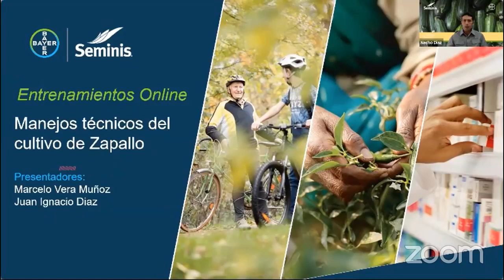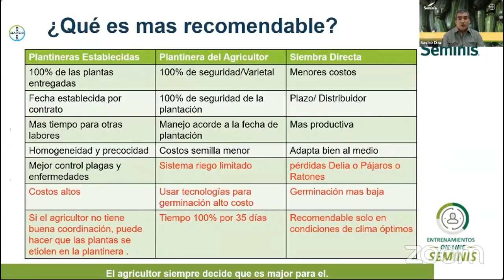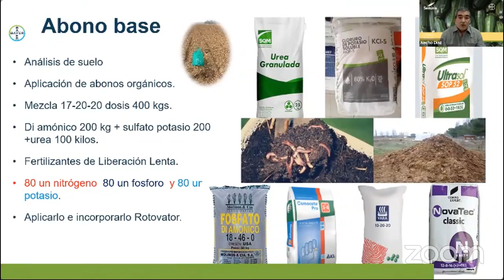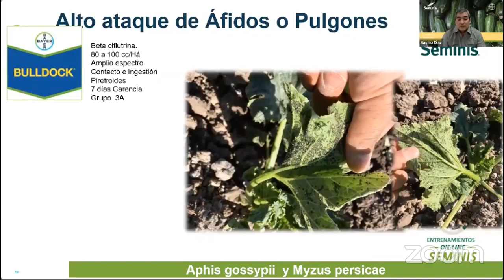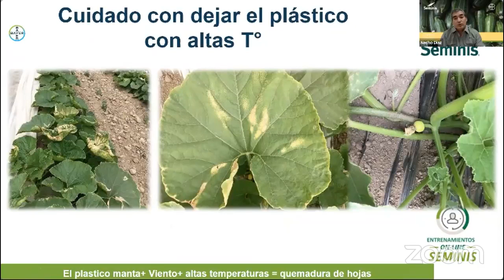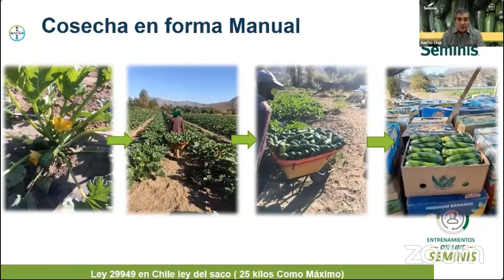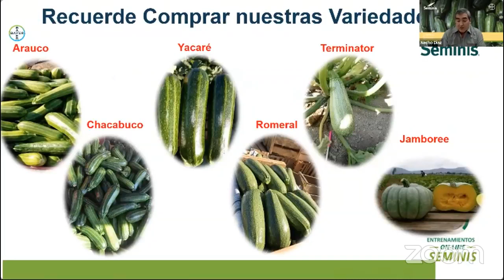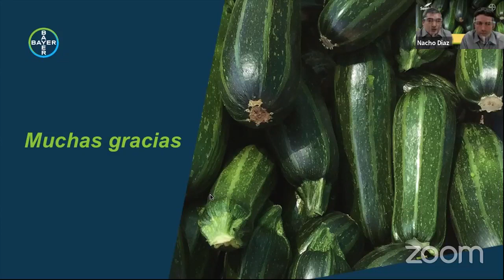Entrenamiento Online - Manejos Técnicos de Zapallo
Ya disponible nuestro entrenamiento online acerca del manejo técnico de zapallo presentado por Marcelo Vera y Juan Ignacio Diaz

¡Seminis, mejor con cada generación!